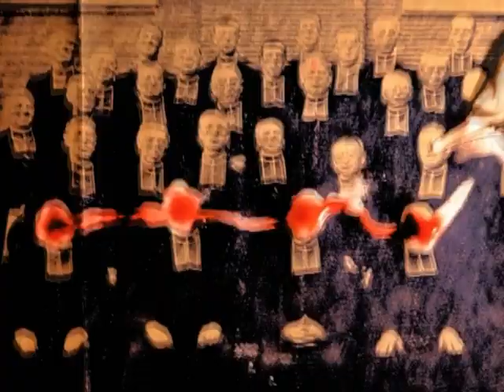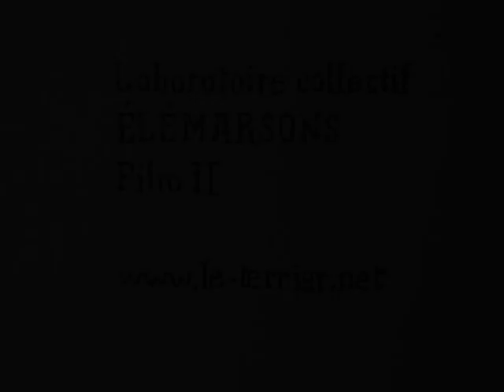spongje_stop motion_labo Elemarsons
Un clip en stop motion de Albane Moll et L.L. de Mars sur une musique de Elemarsons (J., François Coquet et L.L. de Mars)